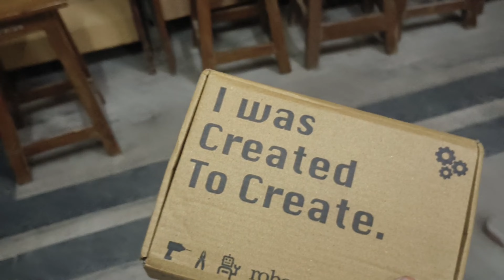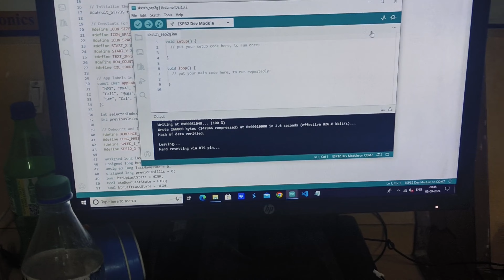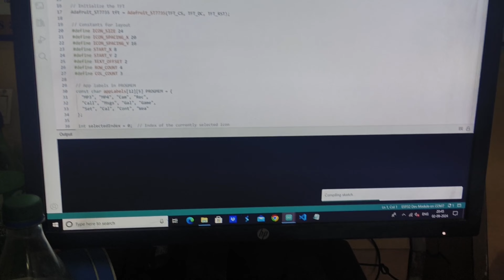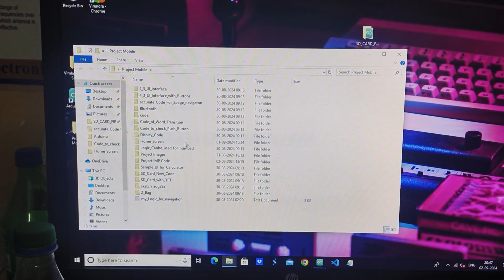Making Mini Smartphone Using Esp32 || Part 1 || Vlog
college vlog
Vimlanandan saini
study vlog
sourav joshi vlogs
iit bombay
daily vlogs
travel vlogs
vimlanandan saini vlogs
Gpl in iit bombay
Birthday celebration in boys hostel
birthday celebration in boys hostel tamil
hostel life
Gpl in hostel
birthday gpl in hostel
Gpl in girls hostel
gpl in iit
iit bombay vlog
engineering college bikaner
Hostel Management
Engineering College Bikaner
government engineering college bikaner
government engineering college bikaner reviews
Ecb
Bikaner technical university
bikaner technical university tour
Bhaisaab prabhuji ne yhe kya gift me diya 🤩🥰 video
iit bombay campus tour
engineering college bikaner admission

study vlog
study vlogs
Iit 2024
iit motivation
jee 2024
ecb bikaner
indigo iit bombay
solo travel vlog
Iit bikaner
elvish yadav vlogs
happy birthday
pcb design tutorial
pcb design tips
pcb design altium
Pcb design
Iit bikaner
Electric circuits
electricity
physics
Iit projects
ecb college bikaner
btu
btu bikaner
technology
handmade amplifier circuitecb bikaner